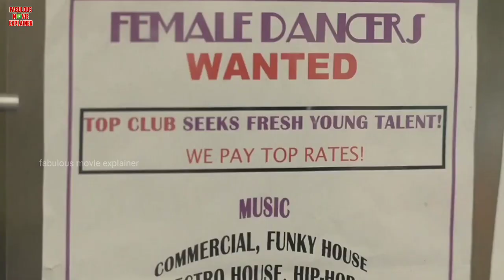Fish Tank 2009 Movie Explained In Hindi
This is the story of a 15-year-old girl who falls in love with her mother's husband and sleeps with him

Hollywood movie scene explained
Hollywood explain video
Romantic movie hindi explanation
Hollywood movie scenes in hindi explain
Hollywood explained in hindi real story
Best Hollywood movie explanation
Romantic hollywood movie explained
Best Hollywood movies in hindi dubbed explained
Romantic movie explanation
New Bollywood movie explain
Hollywood comedy movie hindi explanation